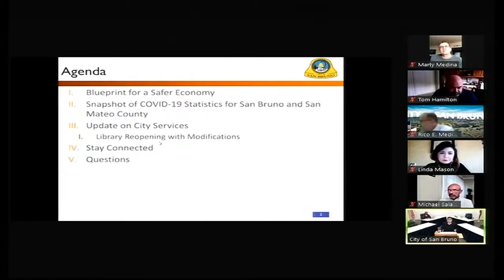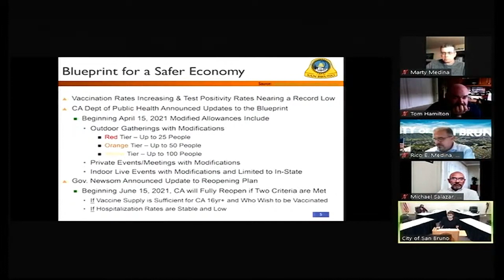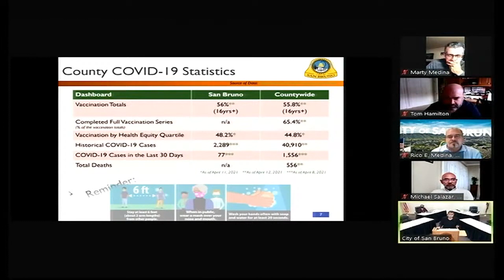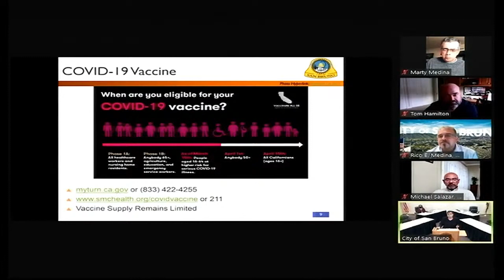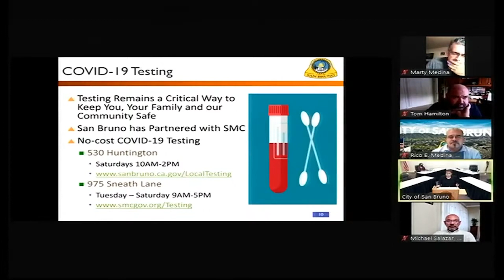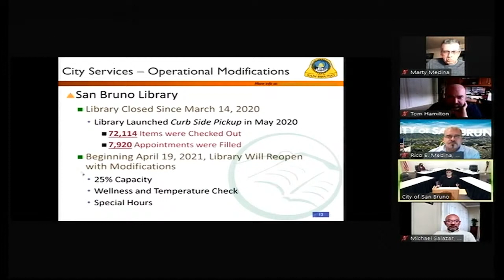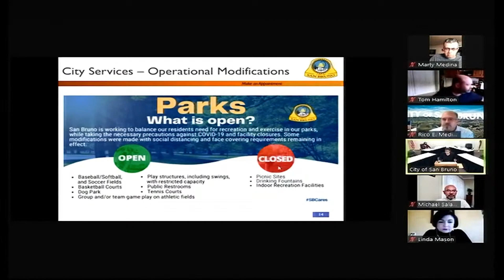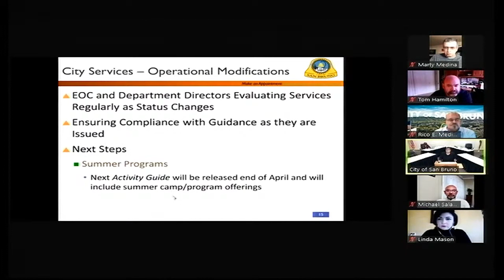San Bruno City Council Meeting April 13, 2021 4. Announcements/Presentations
San Bruno City Council Meeting April 13, 2021
4. Announcements/Presentations